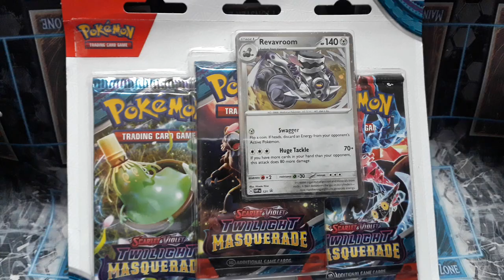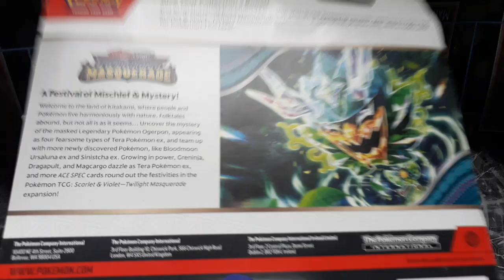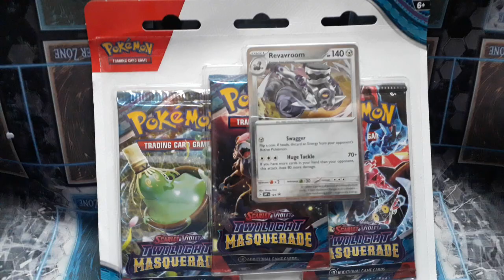⚡️Pokémon⚡️!!..Twilight Masquerade de Scarlet & Violet!!...Solo en ingles!!...tripack booster!!...💥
⚡️Pokémon⚡️!!..Twilight Masquerade de Scarlet & Violet!!...Solo en ingles!!...tripack booster por si deseas!!...💥
Recuerda seguirnos!!...